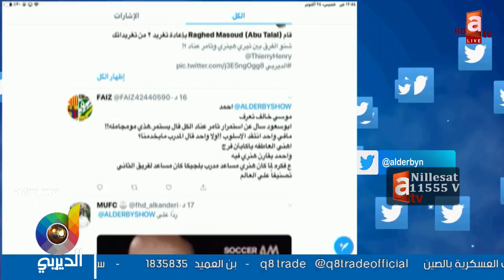عبدالعزيز عطية: المدرب محمد عبدلله "سبير"؟!.. يعني المنقذ